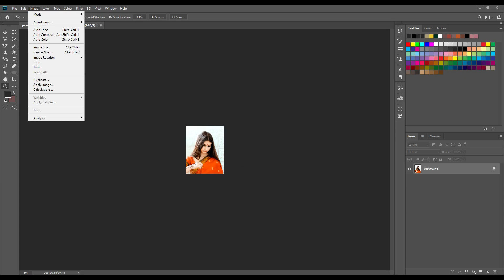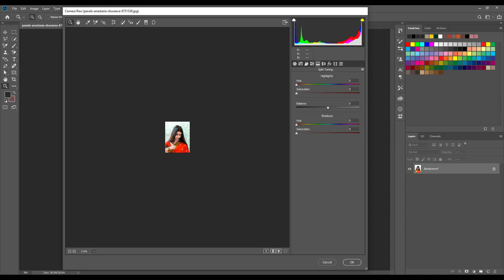Trending HDR video | A Screen Of Pure Pink sdc editing cc | Background | Bp Backdrop